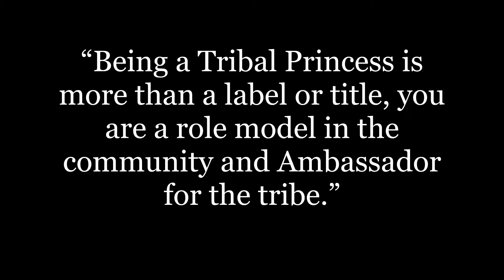2019-2020 Delaware Nation Princess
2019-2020 Delaware Nation Tribal Princess Jerria Sadongei received her crown during a reception held for the special occasion on Friday, May 31, 2019. Sadongei was crowned by the outgoing Delaware Nation Tribal Princess Angel Yeahpau at the reception.